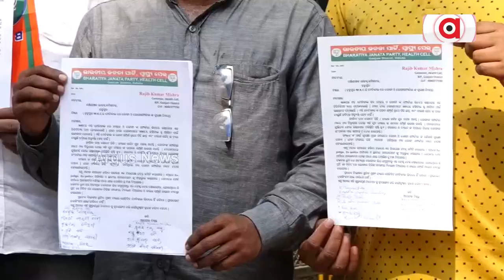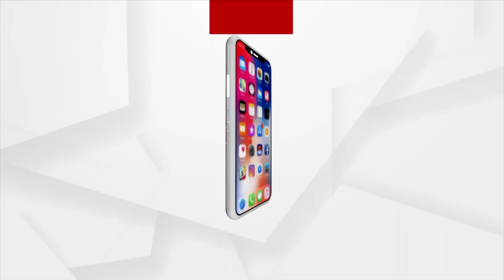ଚିକିତ୍ସା ଅବହେଳାର ଅଭିଯୋଗ ଆଣିଲେ ବାରମ୍ବାର ଦୁର୍ବ୍ୟବହାର ଶିକାର ହେଉଛନ୍ତି ରୋଗୀ ସମ୍ପର୍କୀୟ !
ଏମିତିକି କିଛି ଡାକ୍ତର ଏବଂ ସ୍ୱାସ୍ଥ୍ୟକର୍ମୀ ରୋଗୀ ସମ୍ପର୍କୀୟ ଙ୍କ ନାମରେ ଏତଲା ଦେଉଛନ୍ତି।ପୋଲିସ ମଧ୍ୟ କିଛି ମାତ୍ରାରେ ଆକ୍ସନ ନେଉଛି